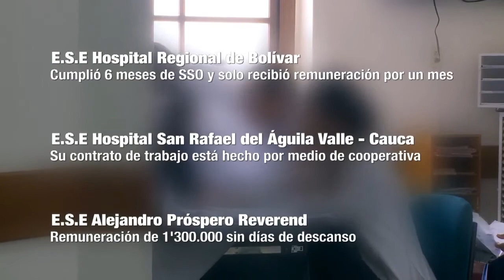El_Info | El año rural es un requisito UdeA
El año rural es un requisito indispensable para ejercer la profesión que les permitiera a los médicos continuar con su ejercicio profesional y no bloquear el desarrollo de su carrera.

Más Noticias en Twitter: @CanalUtv

Canal U | Igual A Vos